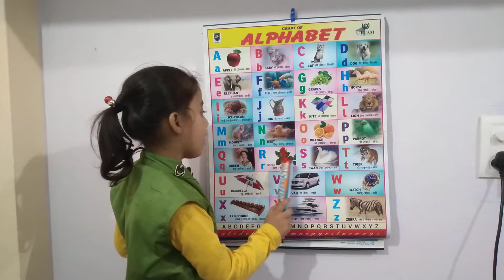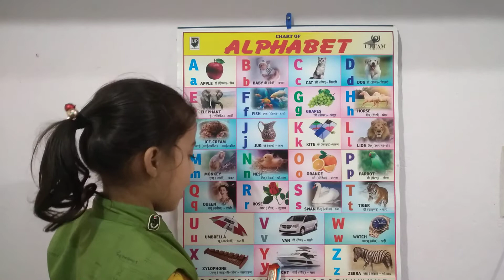A for apple B for ball, Phonics sound | abcd learning | alphabet learn | nursery kids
Kids Channel
hindi vyanjan
hindi varnmala
hindi learning
nursary class
ABCD